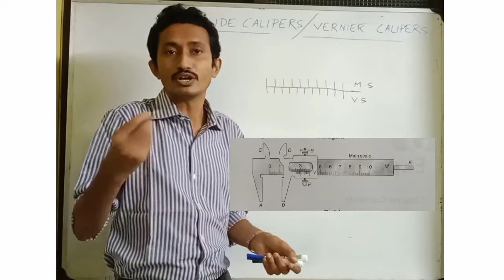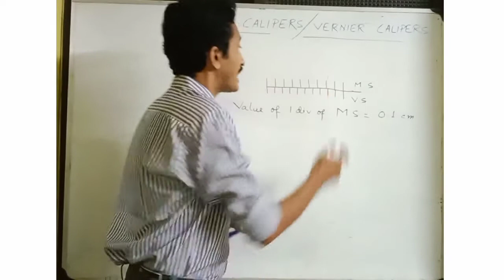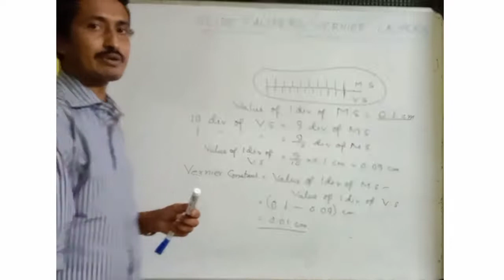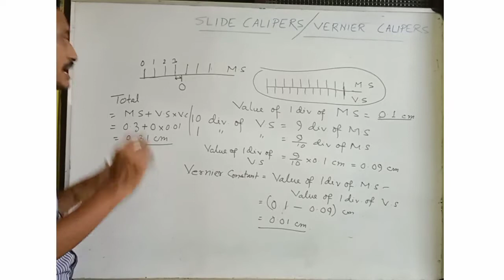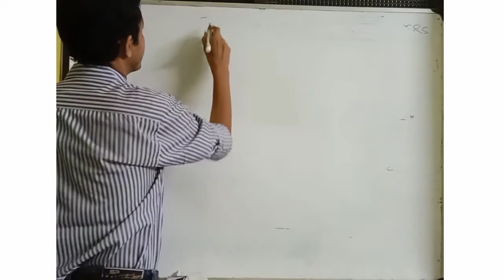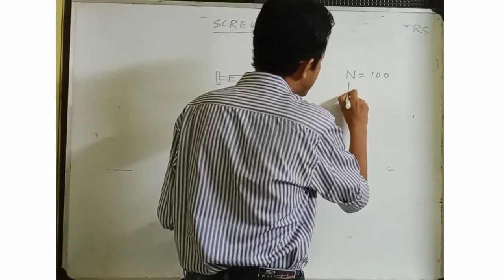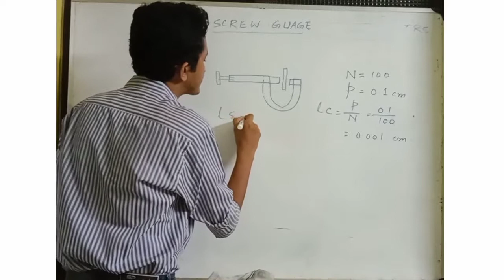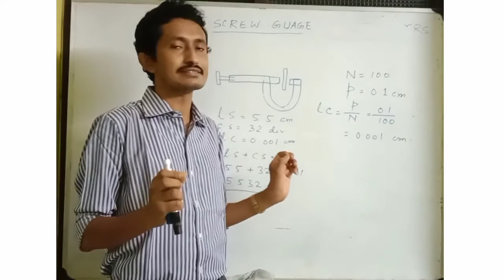Unit, Dimension & Measurement || CLASS 11 Physics || Lecture – 3 - Slide Calipers & Screw Gauge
Learn Physics with simple concept by Mithun sir.